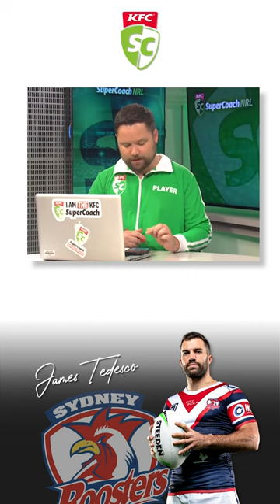Is James Tedesco a sell?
Is it time to sell Teddy? Tom Sangster, Brandon Savage and Rob Sutherland share their views on the Roosters skipper.